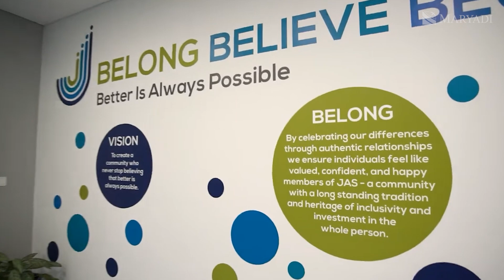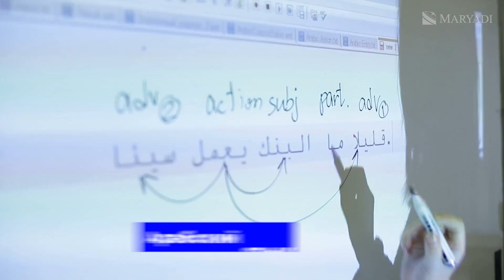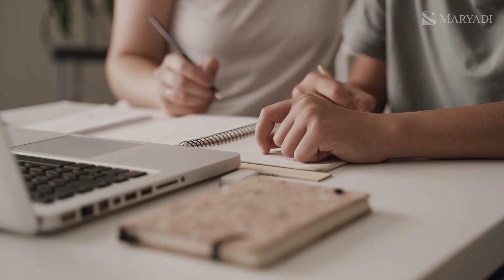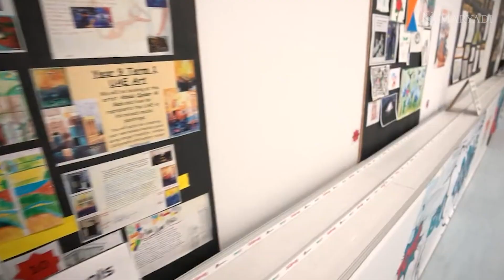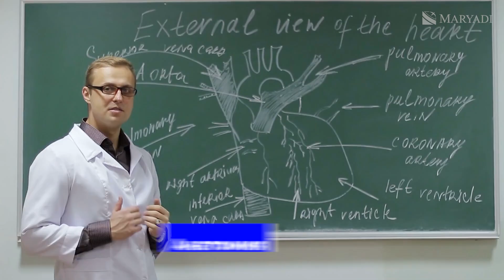Британская школа в Дубае Jebel Ali School / Международная школа в ОАЭ / Среднее образование в ОАЭ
Jebel Ali School — это британская школа в Дубае, которая является одним из самых престижных учебных учебных заведений в регионе. Она предлагает образование для детей в возрасте от 3 до 18 лет. Jebel Ali School следует британской учебной программе. Эта международная школа в ОАЭ стремится обеспечить качественное среднее образование, способствует развитию учащихся и подготовке к дальнейшему обучению и карьере.

В Jebel Ali School предлагаются курсы на первичной, средней и старшей ступенях обучения. Британская школа-пансион также активно развивает внеурочные мероприятия, включая спорт, искусство и драматическое искусство. Если вы хотите учиться в Дубае и изучаете тему среднего образования в ОАЭ - свяжитесь с нами по ссылкам ниже, наша консультация по зарубежному образованию абсолютно бесплатна.